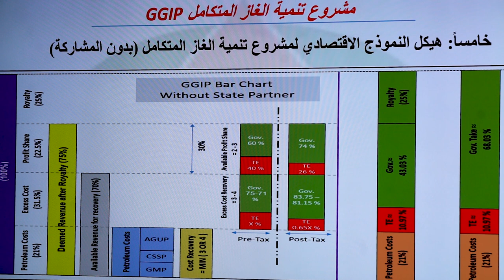رئيس مجلس الوزراء السيد محمد شياع السوداني يرأس اجتماعاً خصص لمتابعة المشاريع النفطية